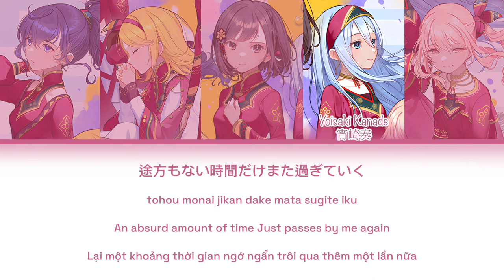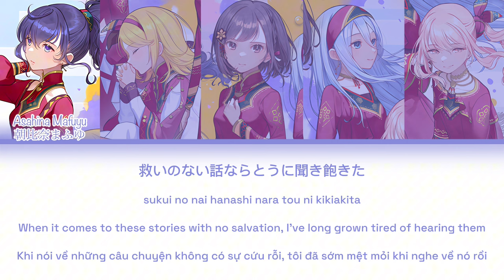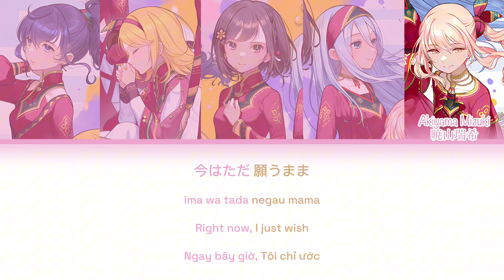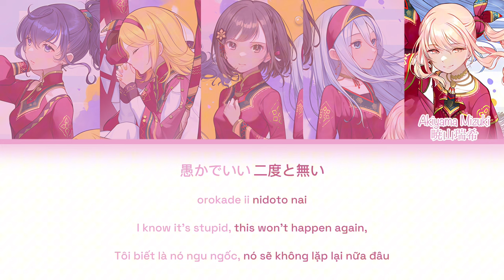【FULL VER】ノマド (Nomad) | Nightcord at 25:00 ft. Kagamine Rin | Color Coded Lyrics | Kan/Rom/Eng/Viet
Music & Lyrics: balloon
Arts: chie_rico on Twitter

Vocals: Nightcord at 25:00 ft. Kagamine Rin (鏡音リン)

Vietnamese Translation is done by me.

This is from game: Project Sekai Colorful Stage ft. Hatsune Miku